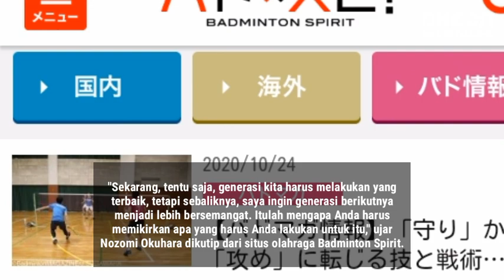Istora Senayan, Idola Para Pemain Hingga Komentator